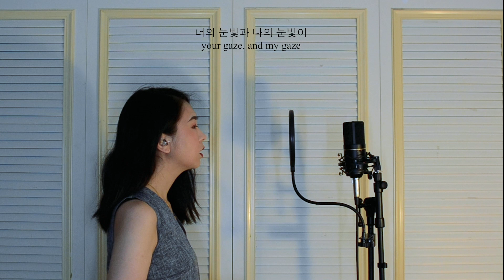BAEKHYUN 백현 - LOVE SCENE (cover)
this was very low

FINALLY FINISHED! i covered every song on baekhyun's 'bambi' album to celebrate graduating from harvard this past spring. check out the rest of the covers here, or find the playlist on my channel page.

백현 커버 LOVE SCENE
백현 여자 커버
BAEKHYUN LOVE SCENE FEMALE COVER
BAEKHYUN LOVE SCENE REACTION
백현 리액션 LOVE SCENE
백현 러브씬
백현 러브씬 커버